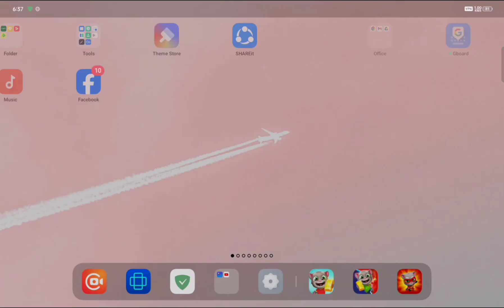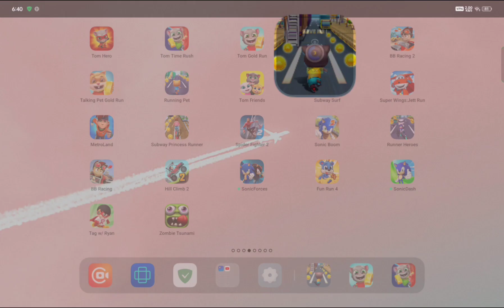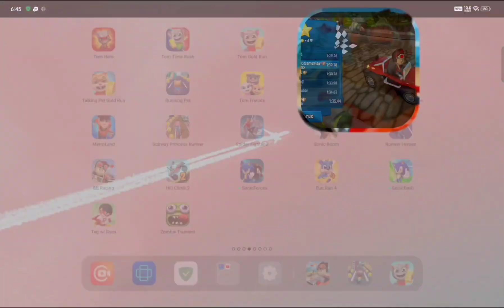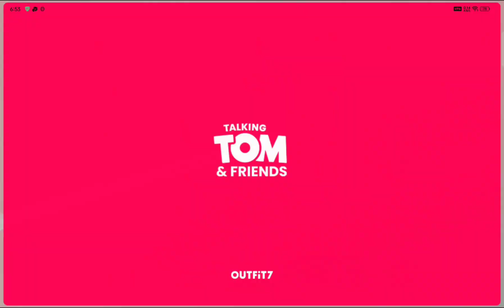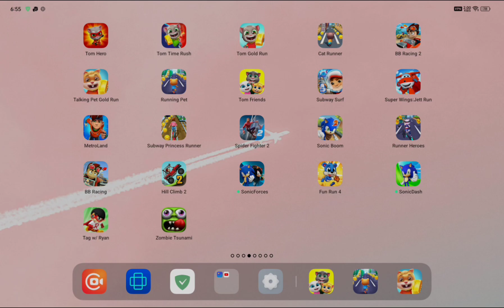Tom Her||Tom Gold Run||Subway Surf Tom Time Rush||Running Pet||Runner Heros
Cat runnero||Tom friends|| Tom Her||Tom Gold Run||Subway Surf Tom Time Rush||Running Pet||Runner Heros
runner||Walkthrough.